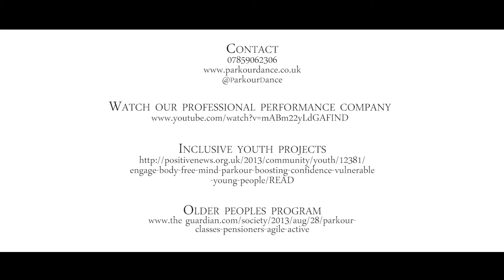Parkour Dance Youth Company @ RichDance 2015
Excerpts from Parkour Dance Youth Companies new piece Yamakasi. Yamakazi means 'Strong body, Strong person, Strong spirit,' in the lingala language in the Congo. It is also at the core of the parkour (also known as free running) philosophy and resulted in its motto 'be strong to be useful'. This piece is inspired by the real life story of two brothers who were separate by war and brought back together through the tracing program initiated by the Red Cross. This piece is a work in progress and is part of the Make Your Move: Red Cross National Competition. It fuses parkour/freerunning (by using the body as an obstacle) with bboyin, tricking, capoeira and physical theatre.

Dancers: Ruhi Shahid, Josh Hester, Arthur Franks, Hugo Walker, Kaiyam Mckim, Poppy Blakeney-Edwards, Jessica Alexa, Lauren Day, Chris Pluthero.